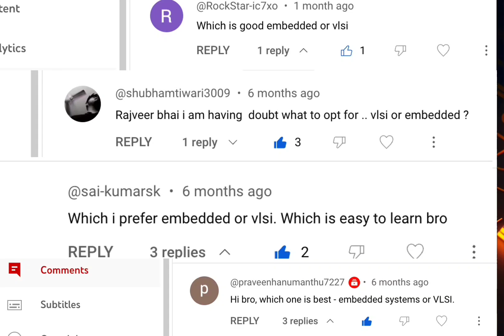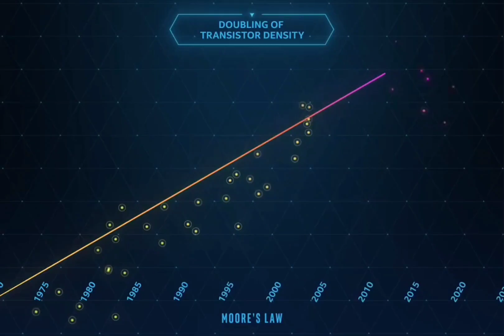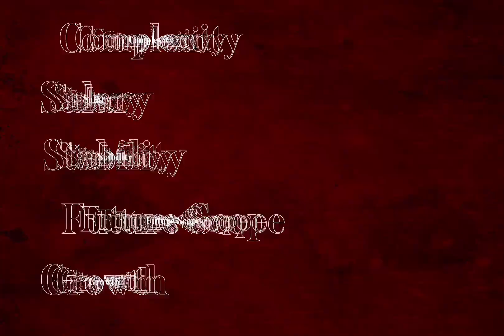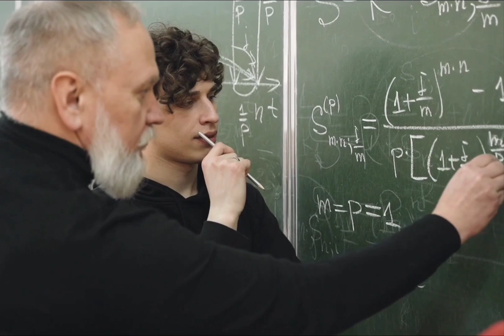VLSI vs Embedded Jobs | Career in Core Electronics | Comparison of sub-domains | Rajveer Singh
This Video Compares two most famous electronics sub-domains:
VLSI and Embedded over following factors:

Complexity
Future scope
Salary
Stability
Growth
Watch video to know the details and comment for further doubt.

2. Picture Credits: Pexels, Freepik